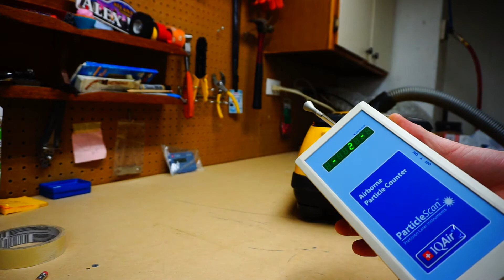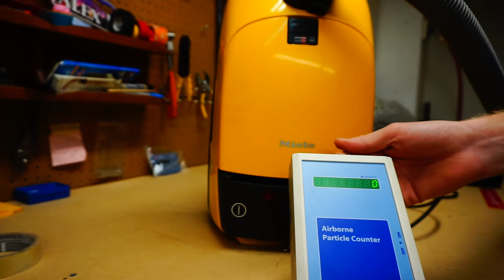Miele s314 from 1998 Particle Counter HEPA Test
I Particle test a old Miele s314